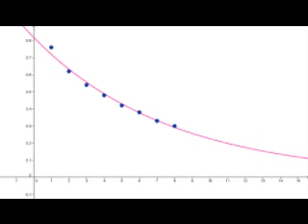My Movie - small.wmv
Here's a sample of some noise from a bouncing ball, and how I would convert the data.